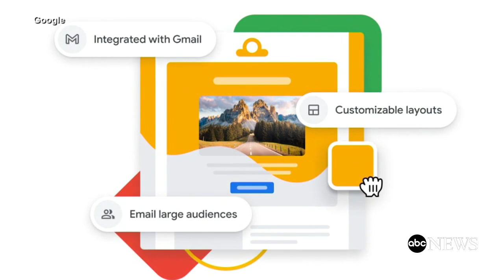Apple reworks primary cable port on iPhones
Future iPhones will be compatible with universal USB-C charging.